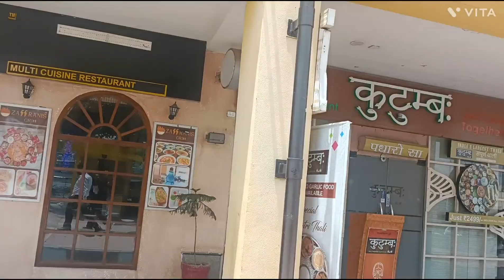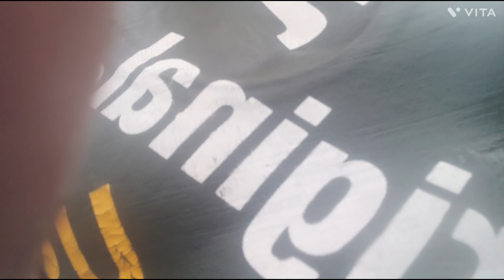ame galu 3rd raja re water park 💕